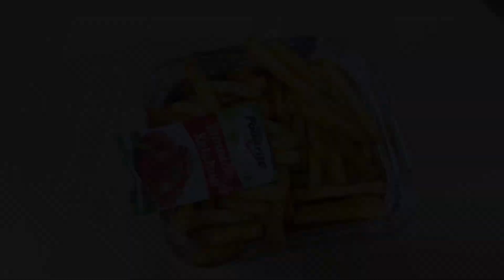Diwali special vlog with full fun😂